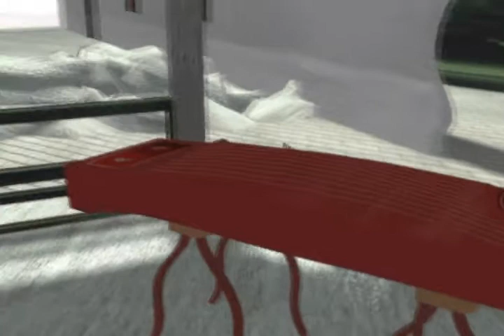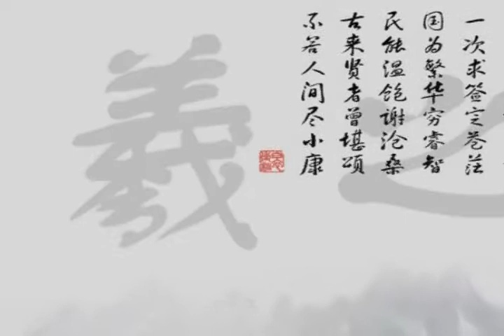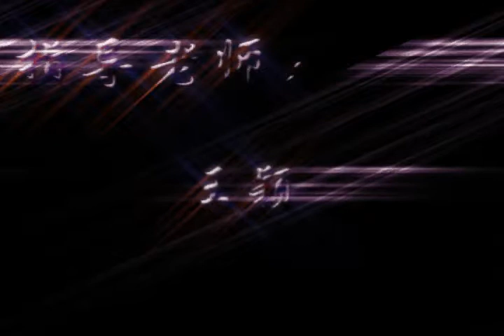文翰 （Wen Han）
Video: Yun Qing Group
Voice: Yuguang Fu